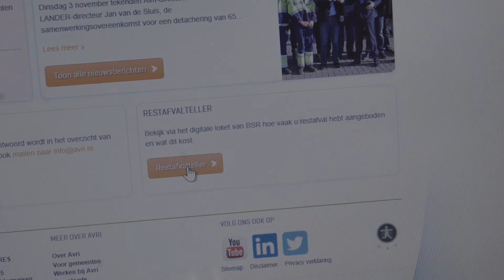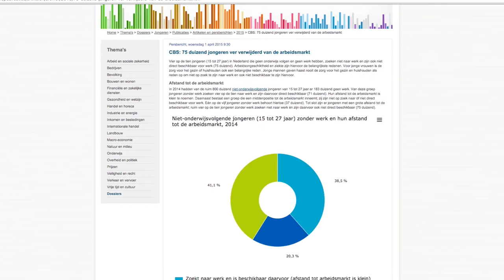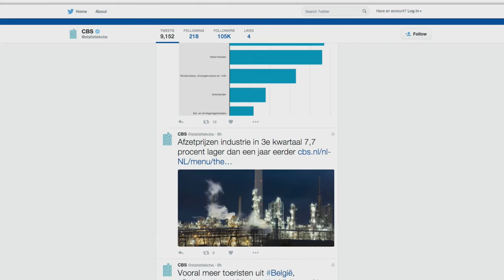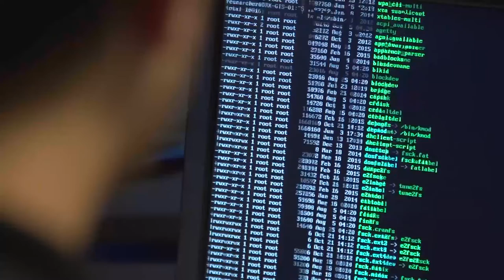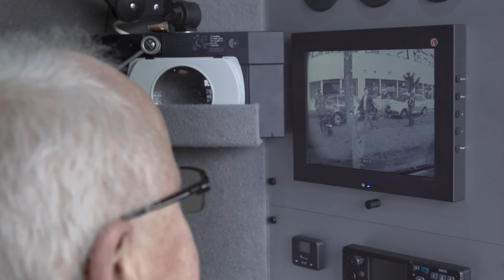Overheidsorganisatie van het jaar - Genomineerden 2015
Na een lang en spannend beraad van de jury zijn de drie finalisten van de Verkiezing Beste Overheidsorganisatie van het Jaar 2015 bekend!
De drie finalisten zijn: Avri, het CBS en de FIOD. Op maandag 23 november wordt de winnaar bekend gemaakt in de Ridderzaal.